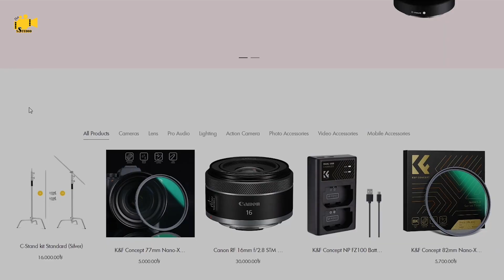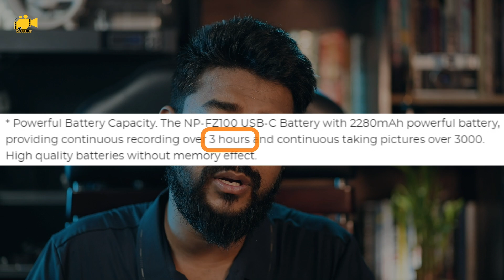K&F NP-FZ100 - USB TYPE C RECHARGABLE BATTERY REVIEW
In this video - i explain how K&F NP-FZ100 perform and its overall review.